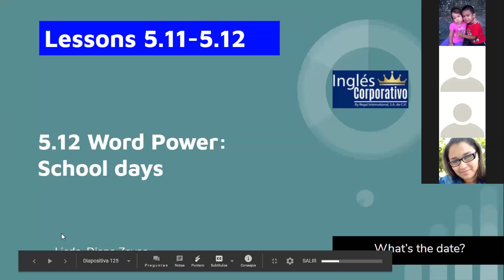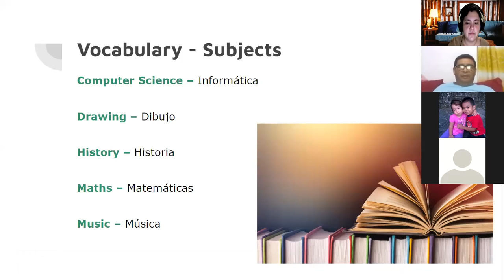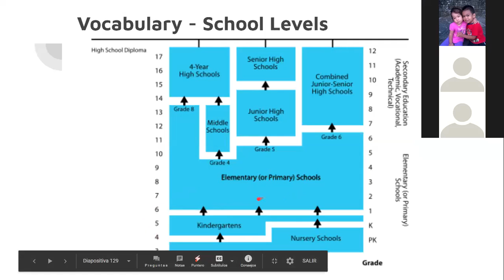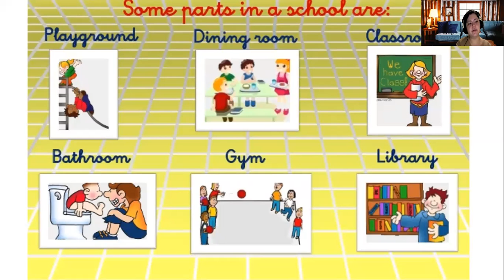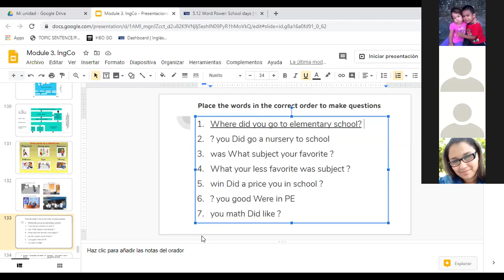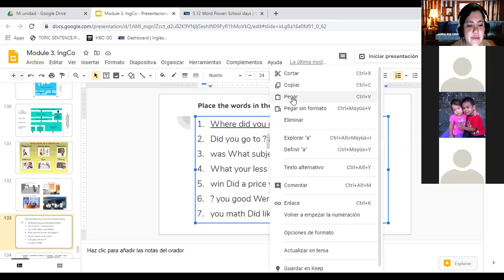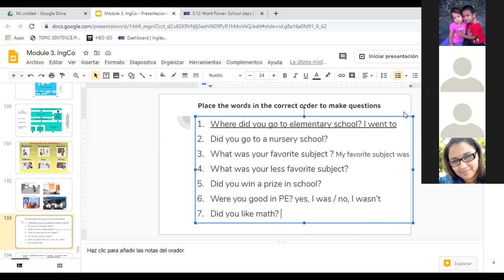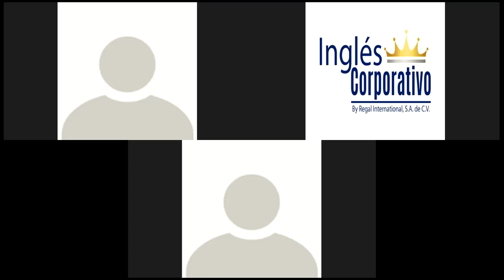Ingles Corporativo- School Days